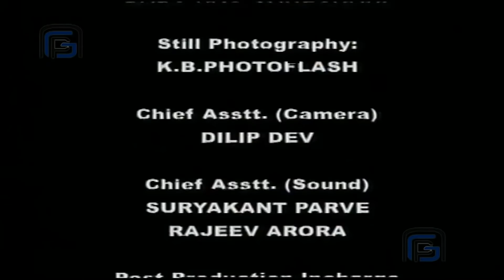I will disturb penance of Rishi kashyap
There was a sage who did  penance to please Shiva Parvati. His only aim was to bring Maa ganga to earth. Lord Shiva get pleased and gave him boon.